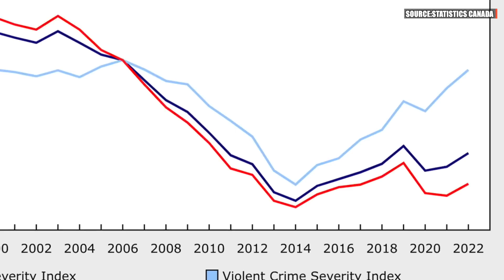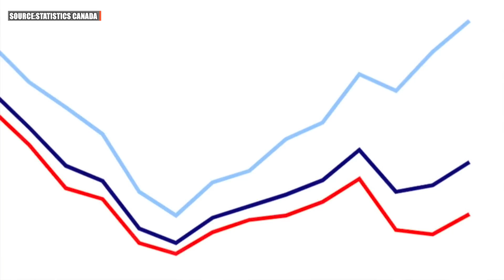CRIME & LIBERALS: Law breaking is up since Trudeau came to power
Sun political columnist Lorne Gunter explains how Canada has seen a rise in violent crime since Justin Trudeau’s Liberals came to power in 2015.